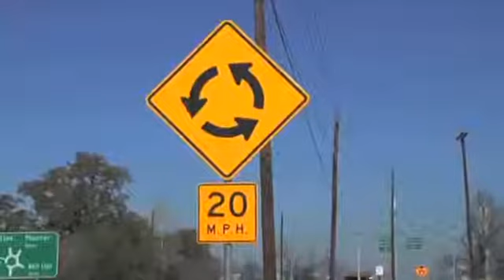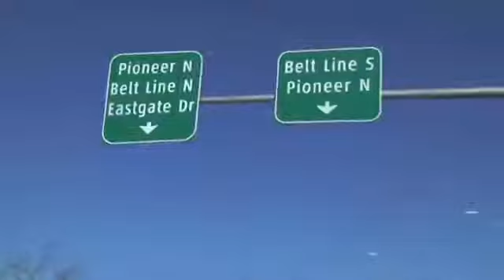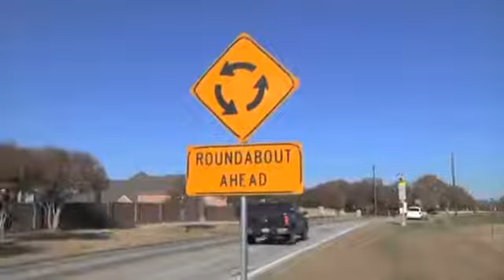Development of Guidelines for Implementation of Roundabouts in Texas 0-6414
RTI Research Project 0-6414 will create a set of roundabout guidelines specific to Texas and readily accessible to TxDOT personnel. The roundabout guidelines for Texas should incorporate past successful roundabout practices, recent research reflecting U.S. roundabout performance and conditions specific to Texas.